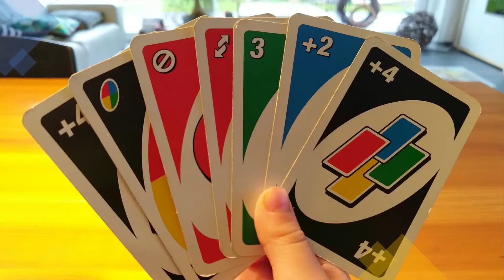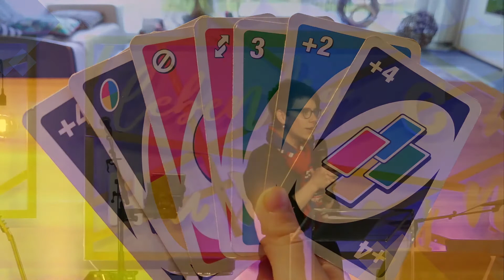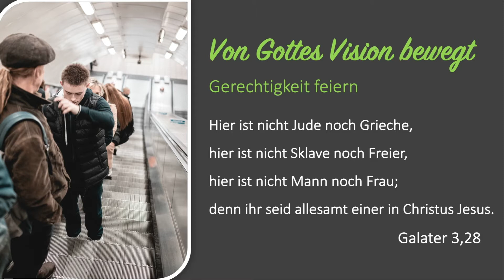Gerechtigkeit feiern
Predigt von Björn Lautenschläger